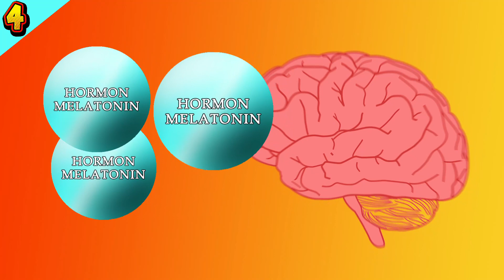BAHAYA MAIN HP SEBELUM TIDUR - DOKTER SADDAM ISMAIL